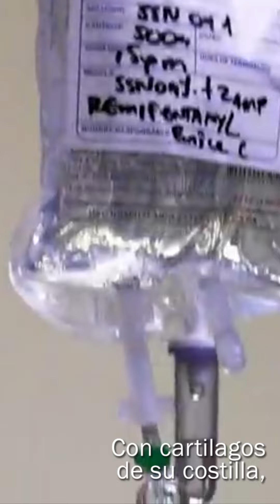La cirugía con la que le esculpieron una oreja nueva a María Alejandra Tibaduiza - Los Informantes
María Alejandra Tibaduiza padeció una malformación congénita llamada microtia por la cual nació sin su oreja derecha. Después de mucho buscar, un cirujano maxilofacial en Yopal sería la solución.